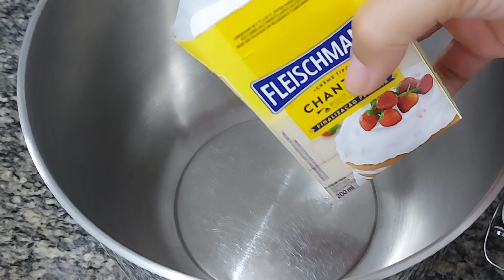SOBREMESA DE NATAL/ SOBREMESA NATALINA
Melhor sobremesa de morangos e chocolate que já fiz, essa não pode faltar na sua mesa.
Essa sobremesa é super fácil e fica deliciosa, hum servir bem gelada é tudo de bom
sobremesa simples
sobresa fácil
sobreme pratica e rápido
doce
bombom na travessa
bombom de morango na travessa
sobremesa de morango na travessa
sobremesa de morango e chocolate

ingredientes

3  caixinhas de creme de leite 200 g
1  caixinha de leite condensado 395 g
1  colher de sopa de farinha de trigo
2  tabletes de chocolate 🍫
1  caixinha de creme tipo chantily
2  caixinhas de morangos 🍓